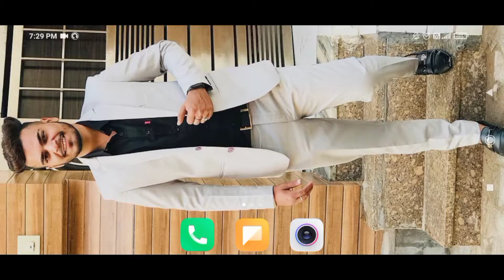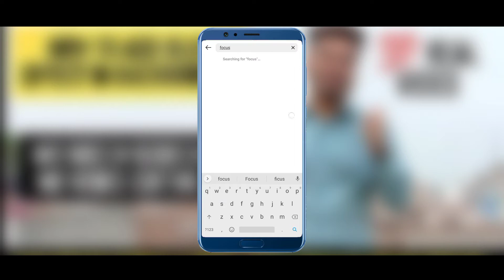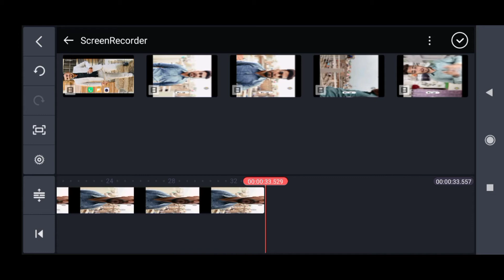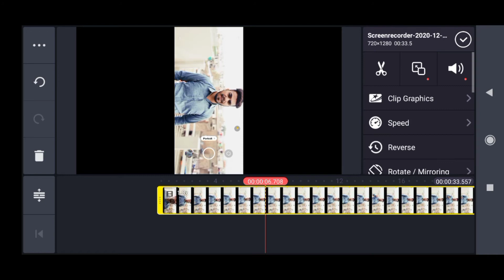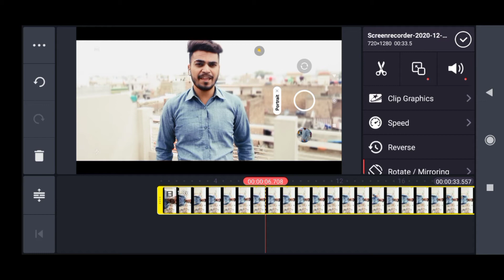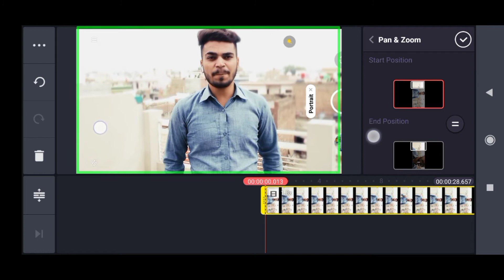How To Add Blur Effect In Video Android | Make Video Like DSLR In Android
Do You Want Learn How To Add Blur Effect In Video Android, You Can Easily Make Video Like DSLR In Android, how to add blur effect

how to blur effect apply your video in kinemaster
How to add blur effect on video
how to shoot background blur video on your smartphone!,
shoot dslr videos on your mobile,
how to get dslr look videos on your smartphone, shoot dslr like videos on your smartphone, bokeh effect on your video,
best trick to get dslr look on your video,
how to shoot blur video in android,